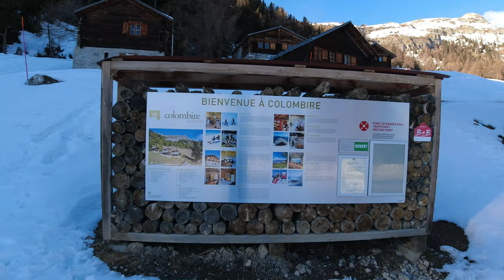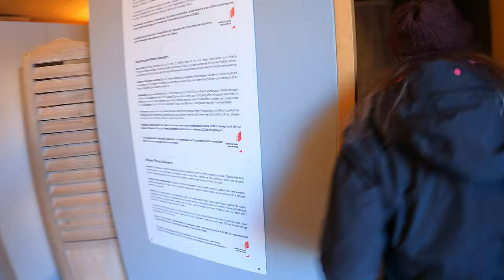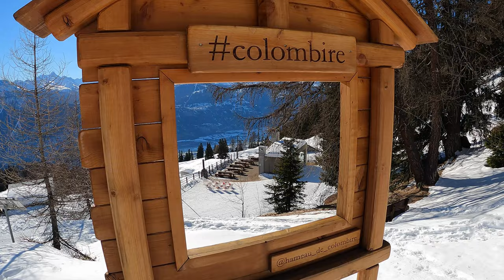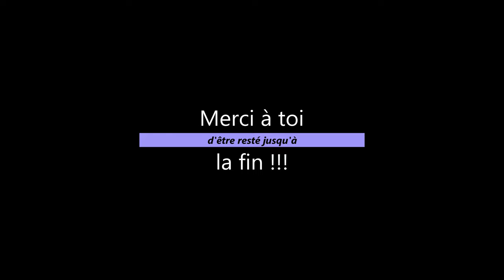Dormir dans un lieu insolite!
Pour commencer l'année 2022, on te propose de nous suivre pour cette aventure en Suisse dans le canton du Valais.
Nous partons pour une nuit insolite dans un mayen a Colombire.
Ci-dessous je vous mets le lien pour ceux qui seraient tenté par une magnifique expérience dans la nature Valaisanne.

 Bon Visionnage!!!

STAY*WILD

Claude & Karine